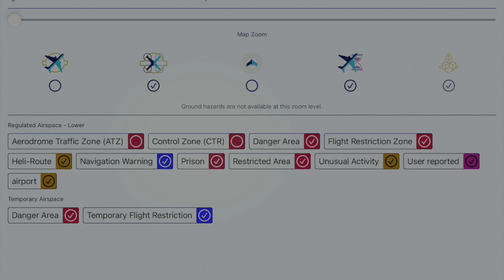A Guide to Drone Flying in the UK | Regulations, Subcategories, & Where to Fly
Are you an aspiring drone pilot in the United Kingdom? In this informative video, we dive into the world of drone flying and explore the regulations set by the Civil Aviation Authority (CAA). Join us as we reference the CAA's CAP722 document, specifically focusing on the A1, A2, and A3 subcategories within the Open Category. We'll discuss the qualifications needed for each subcategory, the weight restrictions, and most importantly, where you can fly your drone legally and responsibly. Whether you're a beginner or an experienced drone enthusiast, understanding these regulations is crucial for a safe and enjoyable drone flying experience. Tune in now to learn more and take to the skies with confidence!